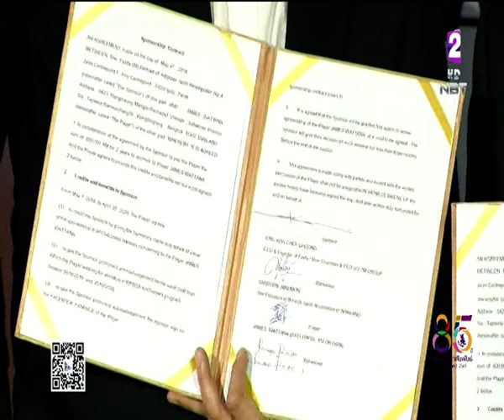20180504 T NBT NEWS 192749 FULDA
Signing Ceremony between FULDA(M)BERHAD from Malaysia with The Superstar Sportman "Thai Tornado" James Wattana   May 4,2018
At World Class Snooker Club by James Wattana